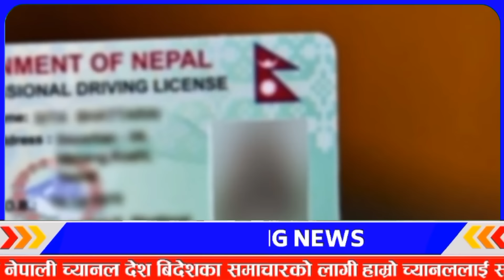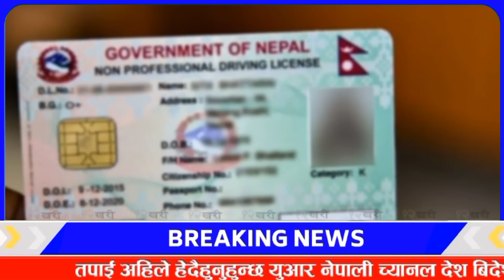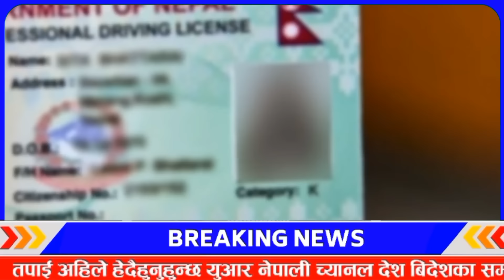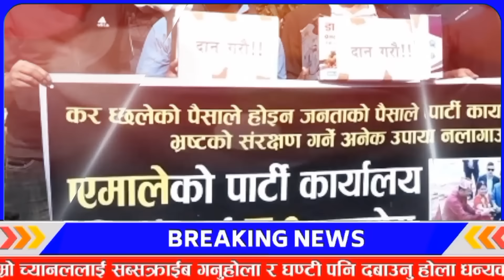Today news 🔴 nepali news aaja ka mukhya khabar samachar, nepali samachar live,kartik 4 gate, 2081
नयाँ सुचना,समाचार,तथा रोचक भिडियो हेर्नका लागी हाम्रो च्यानल yournepali  लाई सब्सक्राईभ गर्न नभुल्नुहोला ।

smart khabar | aajako news nepal | aajako tattato khabar | today news nepal | Taja khabar nepal | aajako samachar | आज को नयाँ समाचार | aajako taja.

नयाँ सुचना,समाचार,तथा रोचक भिडियो हेर्नका लागी हाम्रो च्यानल your nepali  लाई सब्सक्राईभ गर्न नभुल्नुहोला ।

Topic : 1 Smart Khabar news
             2 aajako news nepal
             3 today news nepal
             4 aajako khabar
             5 आजको समाचार
             6 today news nepali live
             7 आज को नयाँ समाचार
             8 aajako taja khabar nepali samachar
             9 aajako tattato khabar
            10 आजको खबर

Topic:1 smart khabar 2 aajako news nepal 3 today news nepal 4 aajako nepali khabar